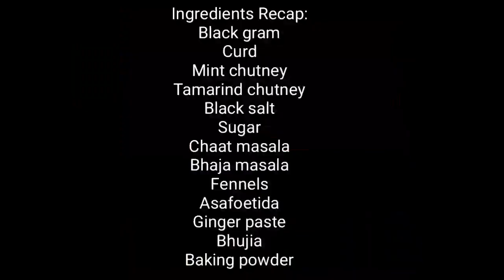দই বড়া/Dahi Vada cooking vlog **Requested**